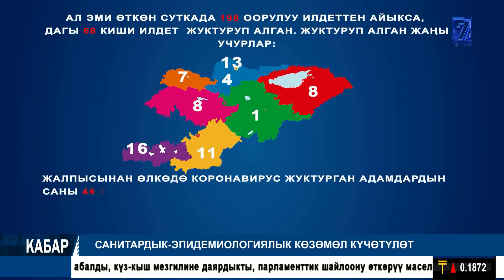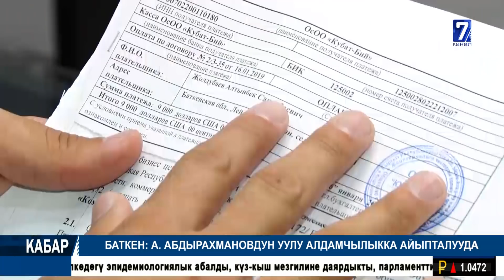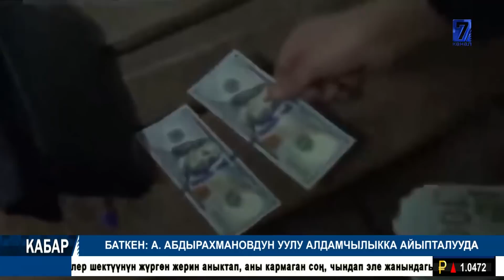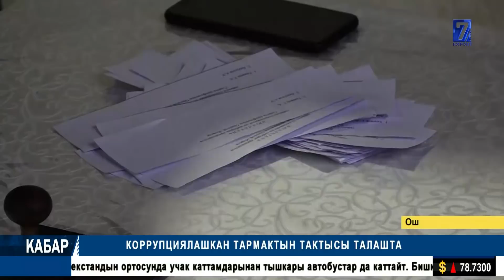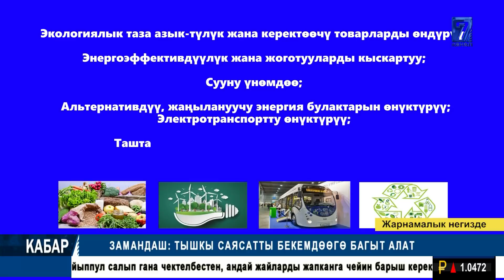08 09 20 КАБАР.БАТКЕНДИН ГУБЕРНАТОРУНУН БАЛАСЫ АЛДАМЧЫЛЫК АЙЫПТАЛЫП КАРМАЛДЫ